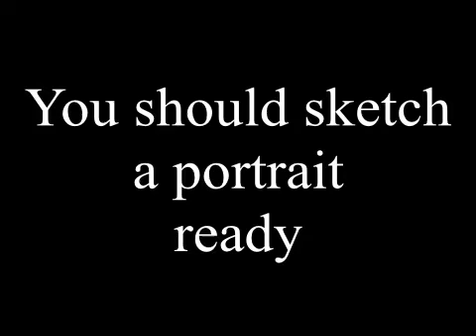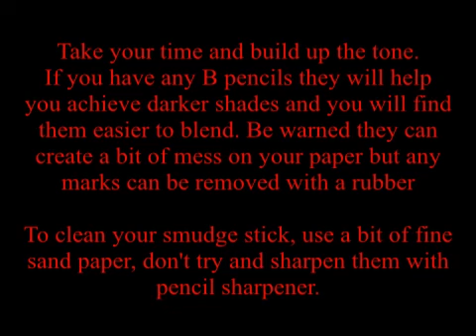Depth and shade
This video demonstrates how to add simple shade and tone to create depth in a portrait. Have a go yourself and let us know how you get on!